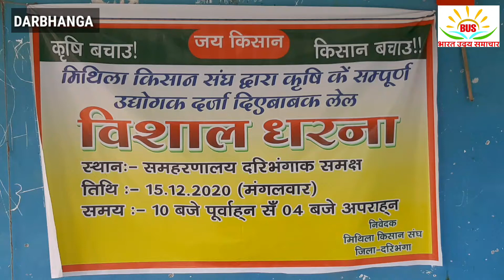कृषि को उद्योग का दर्जा देने की मांग को लेकर धरना प्रदर्शन, किसानों के समर्थन में